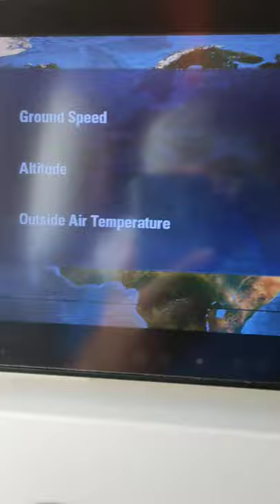penerbangan3.02.20(1)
jck_doha_AMS